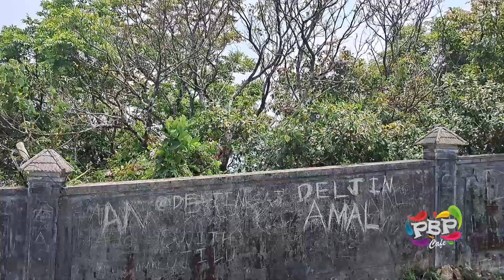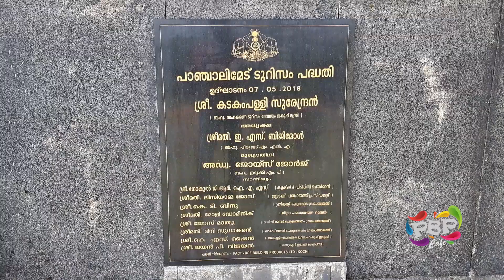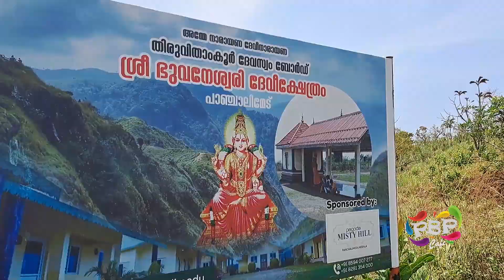പാഞ്ചാലിയും പഞ്ച പാണ്ഡവരും താമസിച്ചിരുന്ന പാഞ്ചാലിമേട് | Panchalimedu | Idukki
Travel Video | മലനിരകളും കോടയും പച്ചപ്പും ചേർന്ന ദൃശ്യവിരുന്നാണ്‌ പാഞ്ചാലിമേട്ടിലെ വിസ്മയം. കോട്ടയം - കുമളി ദേശീയ പാതയിലെ മുറിഞ്ഞപുഴയില്‍നിന്നു നാലു കിലോമീറ്ററോളം ദൂരെയാണ് പാഞ്ചാലിമേട് സ്ഥിതിചെയ്യുന്നത്. കോട്ടയത്തുനിന്നു വരുമ്പോൾ മുണ്ടക്കയം- തെക്കേമല വഴിയും ഇവിടെ എത്തിച്ചേരാം. വാഗമണ്ണും തേക്കടിയുമൊക്കെ സമീപത്തുള്ള വിനോദ സഞ്ചാര കേന്ദ്രങ്ങളാണ്.